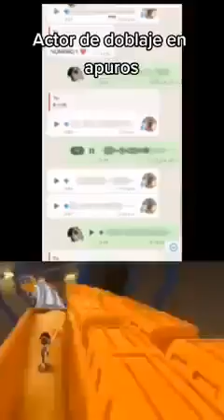Hola soy Tony Stark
el cap el babo toreto y la roca